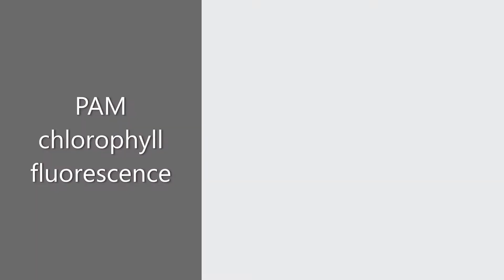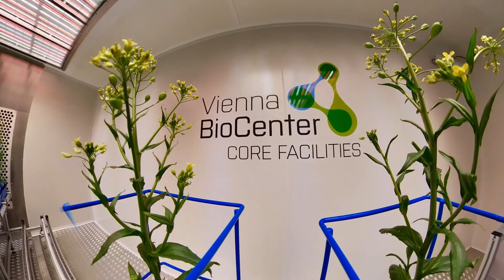PHENOPlant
Camelina sativa focus lines being assessed for their physiological status in response to drought stress by applying high throughput